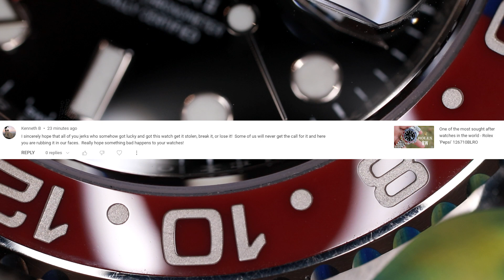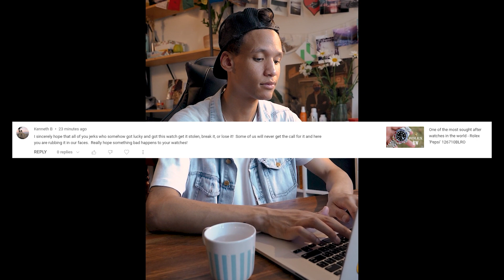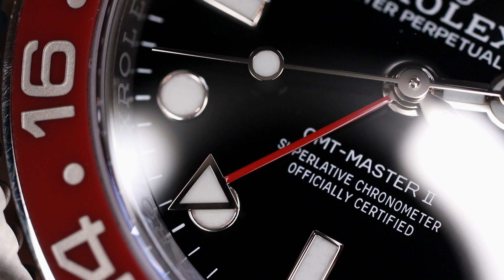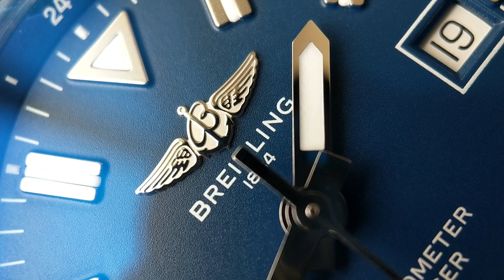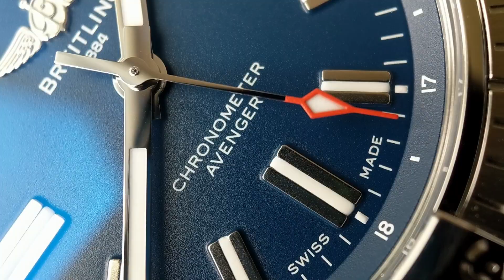Rolex AD not taking you seriously? Do this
Tired of waiting for Rolex? Go enjoy other brands. Make planned purchases work in your favor in the eyes of a Rolex AD. It is no guarantee of getting an earlier call, but there is no guarantee of getting a call anyways. It least this way, you are enjoying other awesome brands. Perhaps more so than how much you would enjoy a potential Rolex.

0:00 - 1:21 Bitter Viewer
1:21 - 3:00 Go enjoy other brands
3:00 - 4:17 Chronomat B01 42
4:17 - 5:59 Avenger 43
5:59 - 8:03 Potentially speeding up the call